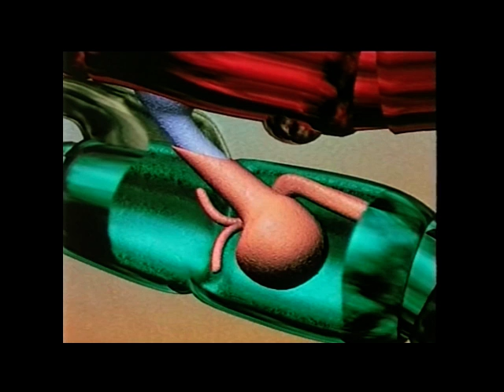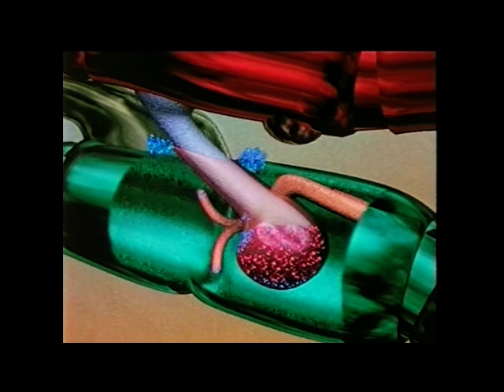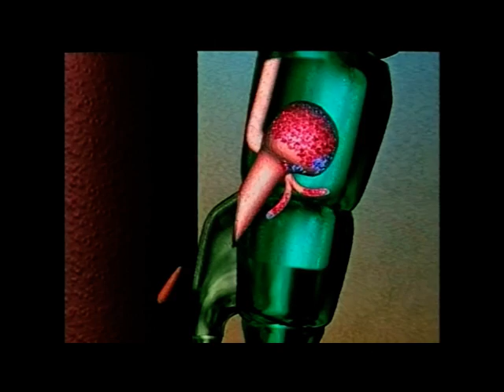Dragonfly Behaviour: Demoiselle sperm removal and egg fertilization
Dragonfly females mostly carry sperm from previous matings. A new mate removes this sperm before filling his own sperm into her. Only during egg-laying the eggs are fertilized. This behaviour is shown by real film of the Copper Demoiselle (Calopteryx haemorrhoidalis)  we made in Southern France and by animation created by Michael Gradias after ideas of Martin Lindeboom. Malcom Penny spoke the commentary and Chris Evans-Ironside created the music.
Libellenverhalten: Prachtlibellen Samenersatz und Eibefruchtung
Libellenweibchen tragen meistens schon Samen von vorangegangenen Kopulationen in sich. Ein neuer Paarungspartner entfernt diesen fremden Samen zuerst, bevor er seinen eigenen Samen in das Weibchen füllt. Erst bei der Eiablage werden die Eier befruchtet. Das Verhalten bei der Bronzenen Prachtlibelle (Calopteryx haemorrhoidalis) wurde in Südfrankreich von Dagmar Hilfert-Rüppell & Georg Rüppell gefilmt. Die inneren Vorgänge wurden von Matthias Gradias nach Vorstellungen von Martin Lindeboom animiert. Der englische Kommentar wurde von Malcom Penny gesprochen. Die Musik wurde von Chris Evans-Ironside komponiert.